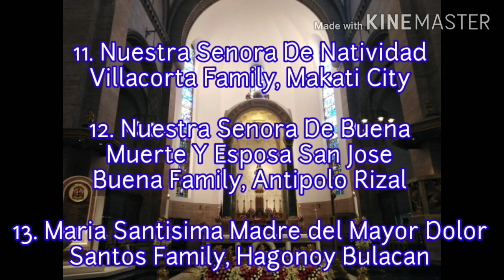40th Intramuros Grand Marian Procession (IGMP 2019) Part 1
The 40th edition of the Intramuros Grand Marian Procession, popularly known as IGMP, was held on December 1, 2019 at the Manila Cathedral.

This video presentation focus on the line up of the procession and the images' owners & their places of origin. Part 1 presents the carozzas from 3 to 15 (the 16th image didn't attend), showing the Life of the Blessed Virgin Mary, while carozzas 1 and 2 carries the images of San Andres, Patron de Manila & San Jose, Patron dela Iglesia Universal (included as a recognition for being the Patron of Manila, and the Universal Church, respectively).